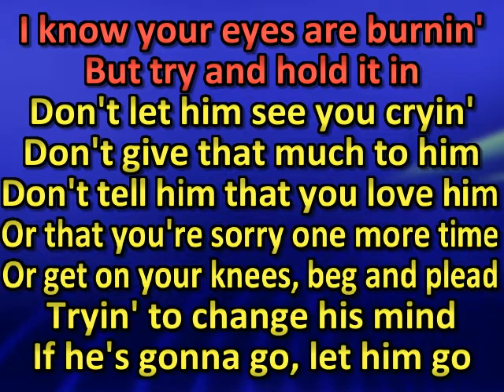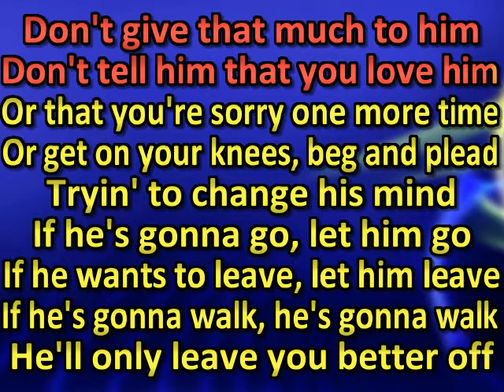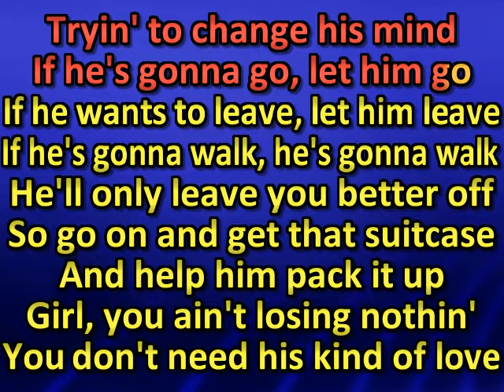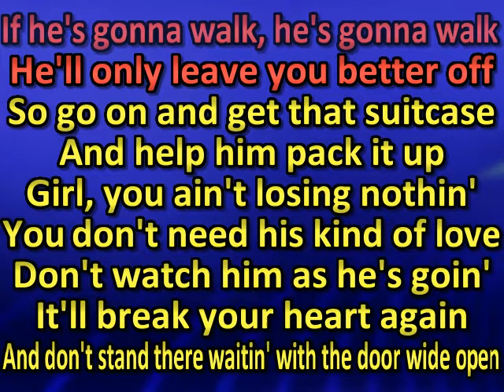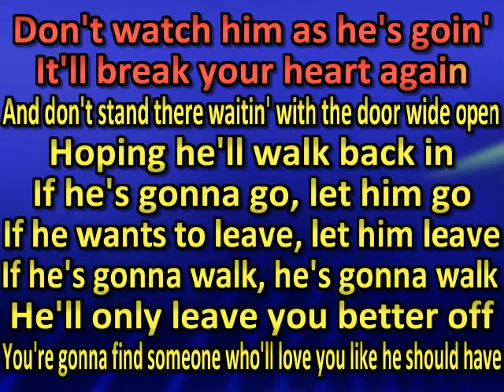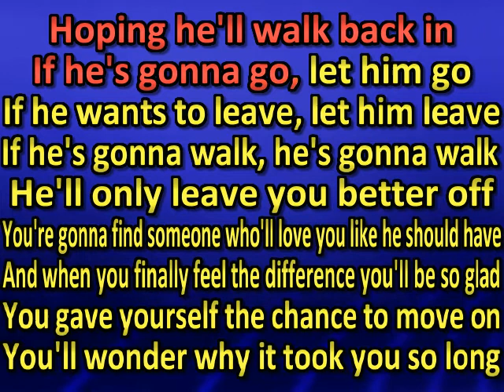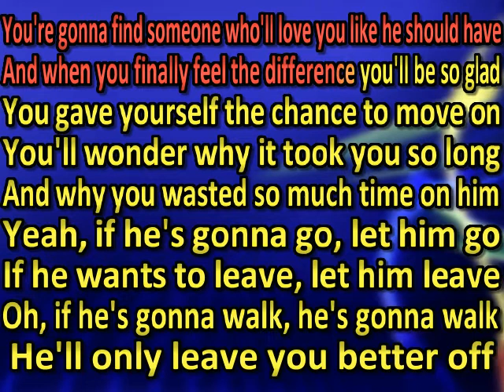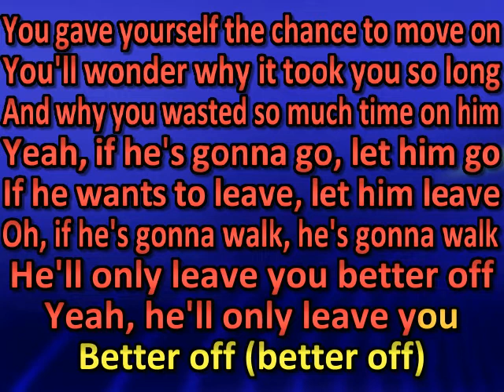Sara Evans - Better Off (karaole)(by request)